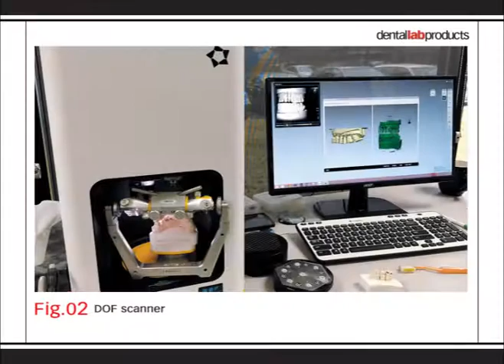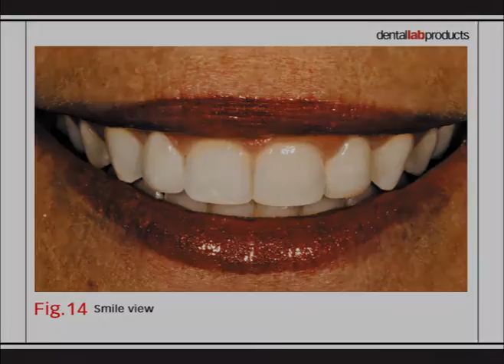Bench Mastery: Creating esthetic laterals with CAD/CAM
Want more great step-by-step articles?

Luke S. Kahng, CDT, shows how dental technicians can use CAD/CAM technology to create excellent esthetics in lateral restorations.